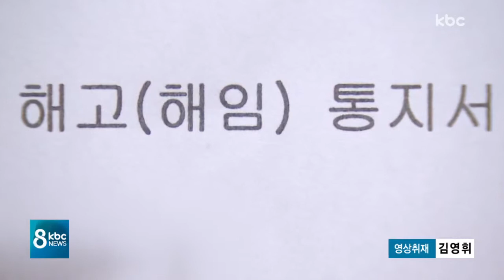부당해고 사각지대 '5인 미만 사업장'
근로기준법은 근로자를 정당한 이유 없이 해고할 수 없도록 보호하고 있는데요.

하지만 5인 미만 사업장에 다니는 근로자들은 이런 보호를 받을 수 없다고 합니다.